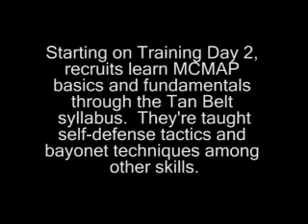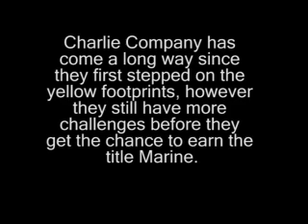Marine recruits from Company C conduct training at Marine Corps Recruit Depot San Diego (Oct. 25, 2012)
The following video are clips of Company C training aboard Marine Corps Recruit Depot San Diego. The training conducted includes elements of the Marine Corps Martial Arts Program also known as MCMAP.